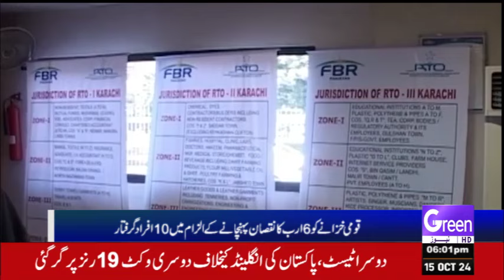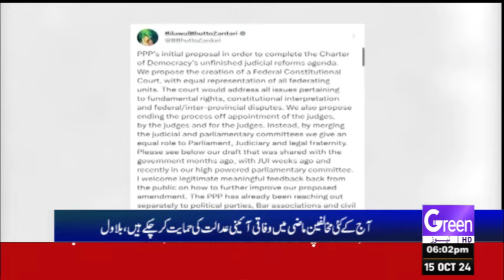SCO conference, alternative traffic plan released | Islamabad Road